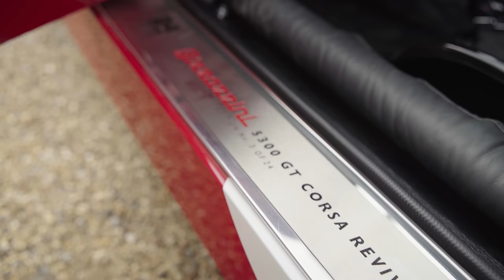Bizzarrini at London Concours of Elegance | Yutaka Yamagishi (Subtitles | JP.EN.IT)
02:32 The Bizzarrini 5300GT Revival Corsa was unveiled to the public for the first time at the London Concours of Elegance, which was held for three days from September 2nd to 4th at Hampton Court Palace in London, England.

02:50 This Bizzarrini 5300GT Revival Corsa is a continuation model of the Bizzarrini 5300GT Corsa that won the 1965 Le Mans 24 Hours race. The 5300GT Corsa, which has been revived in modern times by the reverse engineering method, uses an integrally molded dry carbon body.

03:15 The Bizzarrini 5300GT Corsa, created by the collaboration of two maestros, Giorgetto Giujiaro's beautiful design like a work of art and Giotto Bizzarrini, who demonstrated his talent as a genius engineer, is the best performance and engineering excellence as a race car. Many spectators were fascinated by its low, sensual and streamlined design.

03:46 The Bizzarrini 5300GT Revival Corsa exhibited at Hampton Court Palace this time is one of only 24 continuation models that will be reproduced and will be delivered to the lucky owner after the event.

04:04 The beautiful spider model here is the Bizzarrini P538.
It has a midship V12 engine designed and engineered by Giotto Bizzarrini.
The body design drawn by Giorjetto Giugiaro. It has an excellent aerodynamic shape, and the beauty of its styling is outstanding.

04:58 At London Concours of Elegance, Ferrari and many other sports car makers from classic to latest models gathered and competed in the competition in a very glamorous mood. The main exhibited vehicles were Ferrari 250 GTO, 250GT SWB, Porsche 917K, Maserati A6G Zagato, Aston Martin DB4GT Zagato, Lamborghini Miura SV and Countach.

YUTAKA YAMAGISHI I 山岸 大

Shot by: Umer Nasir